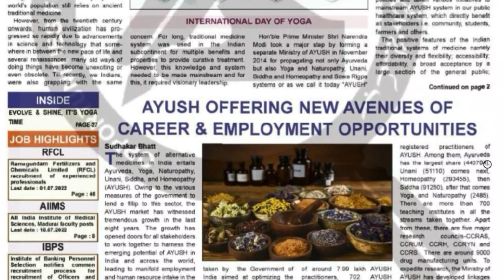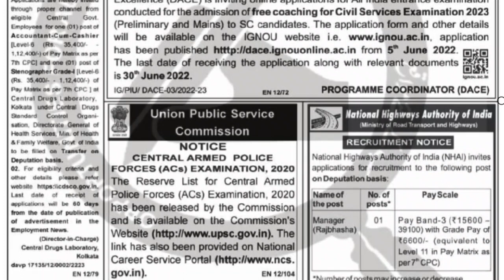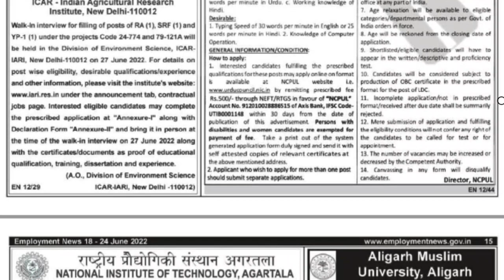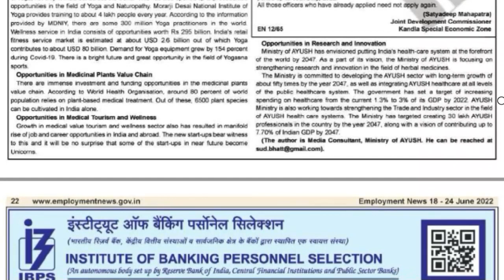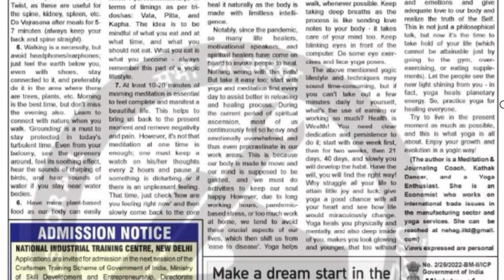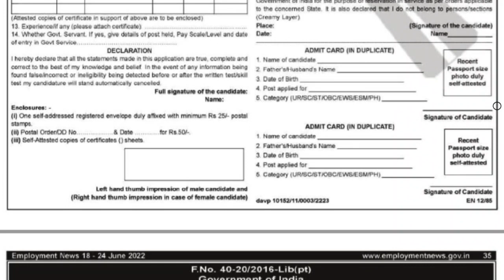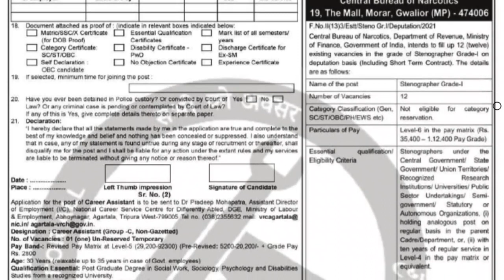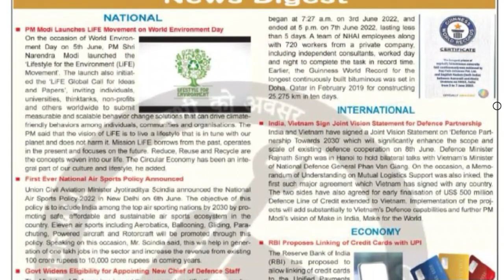Employment News : 18 to 24 Jun 2022 : रोजगार समाचार PDF Free | Hindi and English pdf in desc. box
Employment News :  18 Jun to 24 Jun 2022   : रोजगार समाचार PDF Free | Top Govt Job In Shorts | Govt job - Employment News | Sarkari jobs
Link for Pdf in English 18 Jun to 24 Jun 2022
रोजगार समाचार  HINDI :  18 Jun to 24 Jun 2022   : PDF download : -

2021 all months Rojgar and employment news paper Jan to 31 Dec 2021

 -Friends in this video I will discuss all government jobs during   18 Jun to 24 Jun 2022 . I have tried to cover all latest jobs in this video. If you want to see jobs in details then a Seperate video has been uploaded for the same.

- Friends """Rojgar News With Mahendra Singh""" is an official YouTube channel and jobs information website. On this channel you will get all information about educational and government jobs videos in Hindi. And along with weekly employment news, you will also get the latest job updates of all the states of India